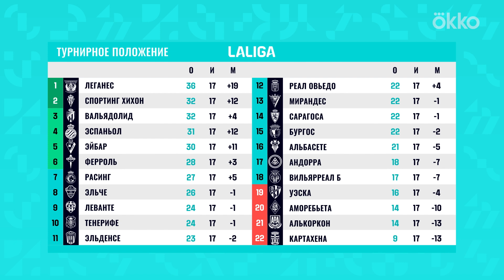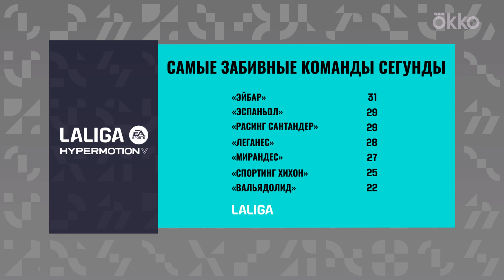Де Хеа купит Эльденсе? / Обольский опять забил / Сарагоса – всё | Большая Сегунда #9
Сегунде продолжается волна отставок, и теперь с главным тренером рассталась «Сарагоса». В новом выпуске программы «Большая Сегунда» вы узнаете, кто заменил Франа Эскриба, кому забил Николай Обольский и как Давид де Хеа может оказаться в Сегунде.

00:00 - Поехали!
01:16 - Ситуация в турнирной таблице
02:20 - Форма команд
03:52 - Фран Эскриба покинул «Сарагосу»
05:47 - Кто такой Хулио Веласкес
08:24 - Календарь «Сарагосы»
10:36 - Веселый «Расинг» из Сантандера
12:20 - Пеке - восходящая звезда
13:24 - Арана и Иньиго Висенте в неплохой форме
14:37 - Почему не играет Иосифов
16:01 - Молодежь «Мирандеса»
19:12 - «Эспаньол» продается
20:18 - Давид де Хеа может купить «Эльденсе»
21:52 - Награды представителям Сегунды
23:05 - Николай Обольский снова забил за «Ибицу»
24:14 - Анонс